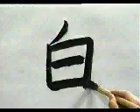🐱 APRENDE A ESCRIBIR ESTE KANJI AL INSTANTE ✔️ | GAMBATEANDO - Japones Para Todos